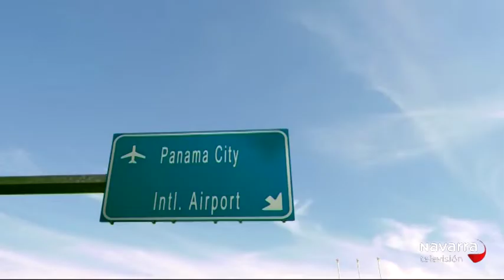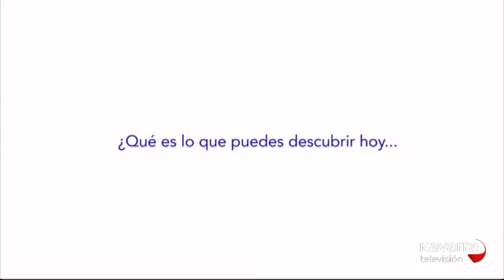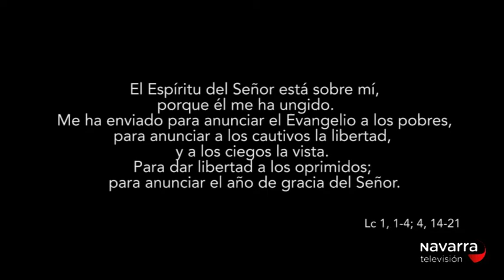Iglesia Navarra 27/01/2019